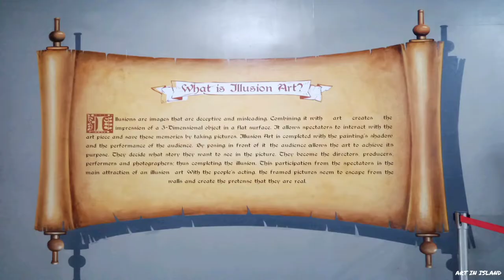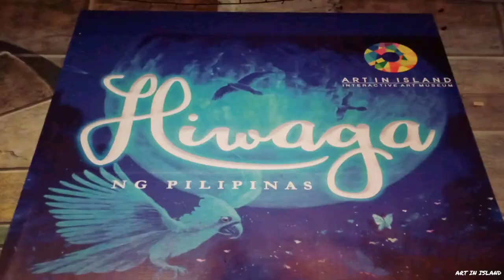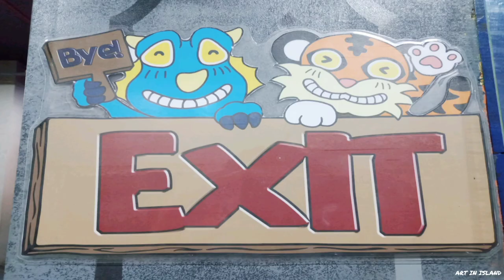Art In Island 3D Museum | Tour | Travel Guide